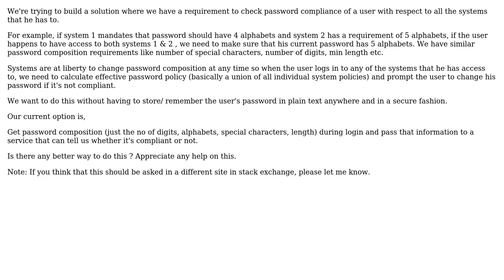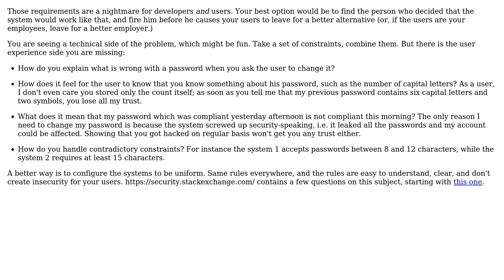Software Engineering: Password policy compliance design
With thanks & praise to God, and with thanks to the many people who have made this project possible! | Content (except music & images) licensed under CC BY-SA | Music | Images & others | With thanks to user Arseni Mourzenko user Arkantos and the Stack Exchange Network Trademarks are property of their respective owners. You are responsible for your own actions.